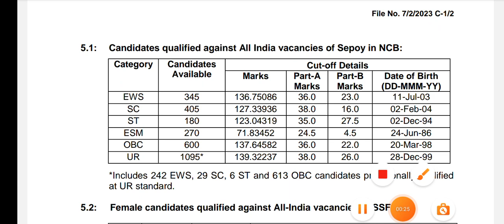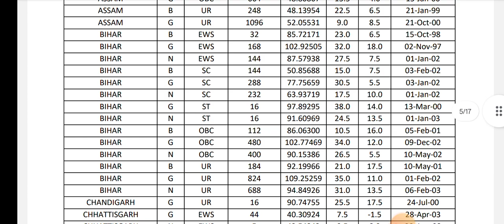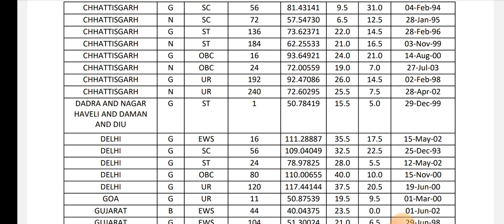SSC GD कांस्टेबल रिजल्ट जारी कर दिया गया | SSC-GD Result 2023